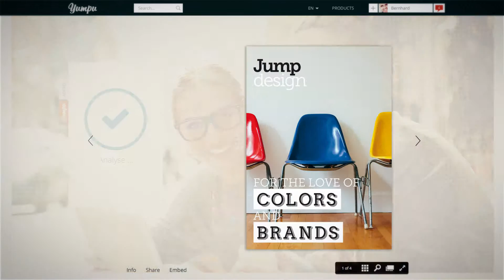PDFinizi nasil Facbook’ta Yumpunun Facebook gömme kodu ile paylaşabilirsiniz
Daha fazla yayın alanı ve müşteri online Yumpu ile sizleri bekliyor! Şimdi ücretsiz kullanım için üye olun

Facebook'ta çabucak bir magazin mi yayınlamak istiyorsunuz?

Bundan daha kolayı yok!

Kapsama alanınızı ve dikkatinizi artırmanız için, Yumpu'nun e-dergileri ile müsterinizi çekebilirsiniz!

Bundan daha kolayı yok! Magazini Yumpu'ya kolayca yükleyin...
...ve browser ile açın.

Magazinin hemen altındaki „Embed“i tıklayın ve yayınlarınızın internette nasıl görüneceğine dair farklı olanaklardan birini seçin.

Bu aşamada Facebook'u seçin ve Facebook’ta yayınlamak için hazırlanmış kodu kopyalayın! Bu kodu Facebook "durum" kısmına ekleyin. Böylece yeni gönderilen post ile artık magazinin tüm sayfalarına anında ulaşılabilir.

Yumpu size mükemmel bir dijital yayıncılık çözümleri sunuyor.

Yumpu - Biz insanların içerikleri okuma şeklini değiştiriyoruz!